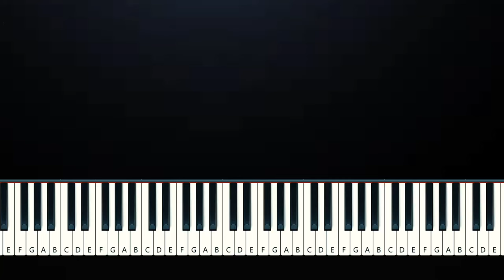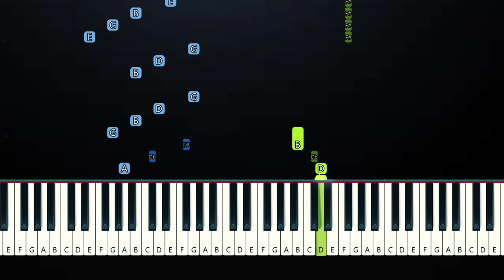Mosquito - Pink Pantheress (Piano Tutorial)